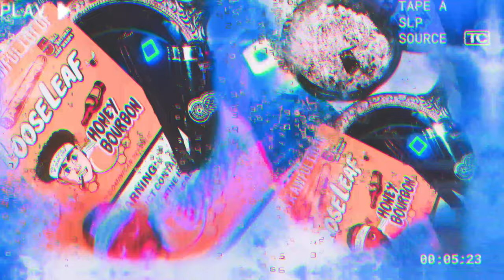Qluayso - “Da WildMan” *Freestyle* (Official Visualizer)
Song by: Qluayso

EP: That’s A Awful Lot of Lil 4oe

Song: Da WildMan *Freestyle*

Qluayso’s Instagram: @qluayso2peezy
Qluayso’s Snapchat: @keep.itpeezy
Qluayso’s Soundcloud: @QluaysoHeartSooCold

Engineered by: QluayOnnat (Qluayso)

Cover Art/Editing by: QluayOnnat (Qluayso)

*Non Profitable Song*